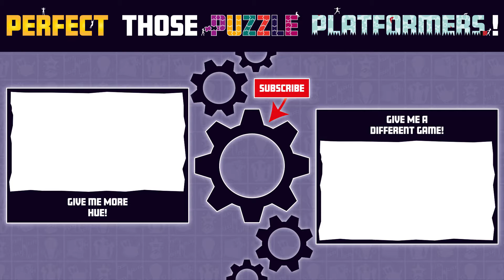[Hue] - 2 Solutions to That LAST UNIVERSITY LEVEL!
Hue last level! Walkthrough of how to do the final University level / room in the game Hue. Colour blind setting on. Includes TWO SOLUTIONS! Normal mode vs hard mode!.. It's all about the timing.

🔸⏰ TIMESTAMPS ⏰🔸
0:00 First solution
1:36 Alternative solution
3:49 Not the solution

💯🏅 HUE WALKTHROUGH GUIDES AND GAMEPLAY 🏅💯